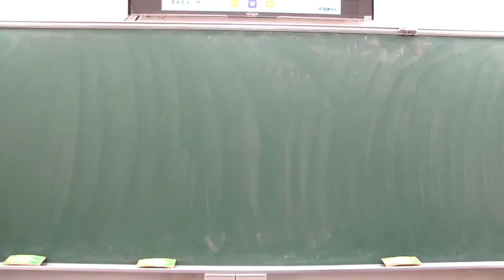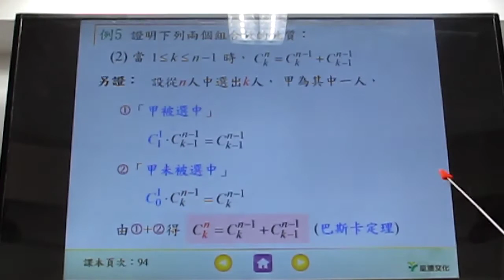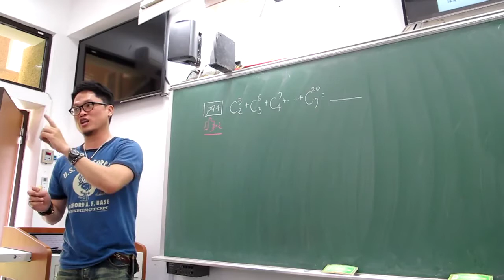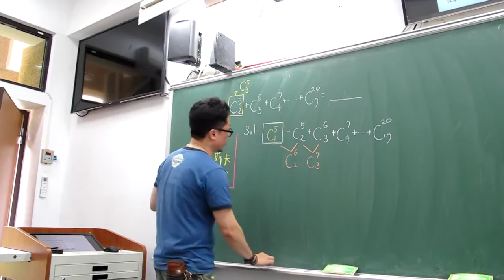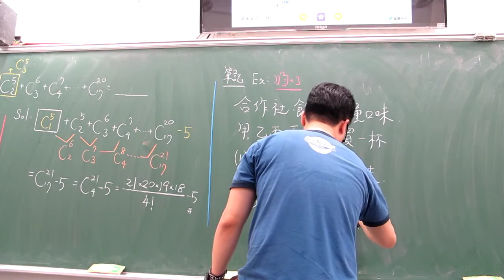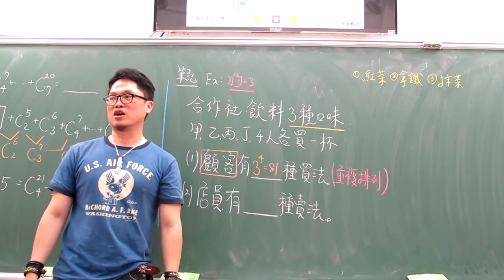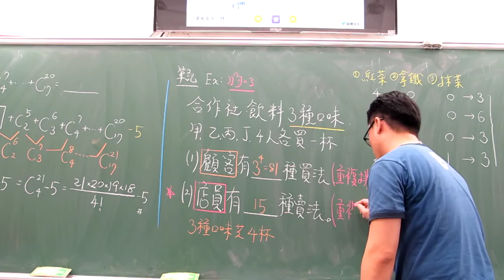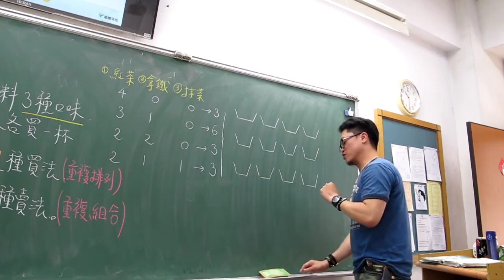高一下第45堂排列組合(巴斯卡定理+重複組合)(上)重新上傳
更新資訊請上FB粉絲團